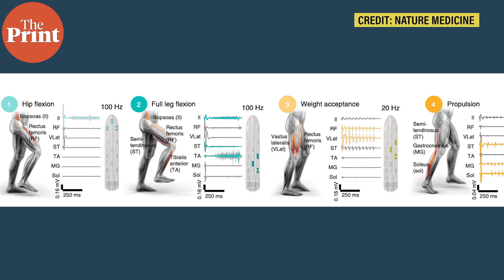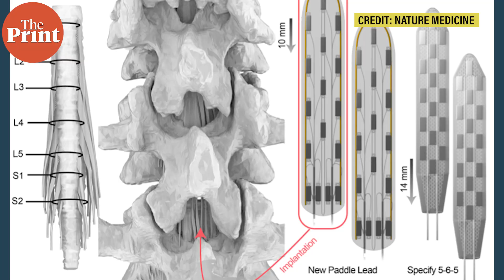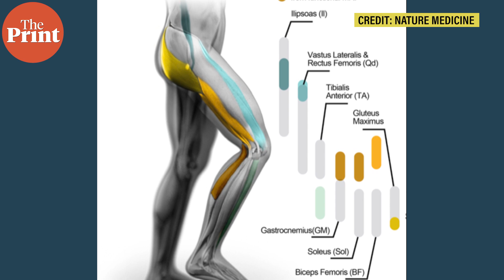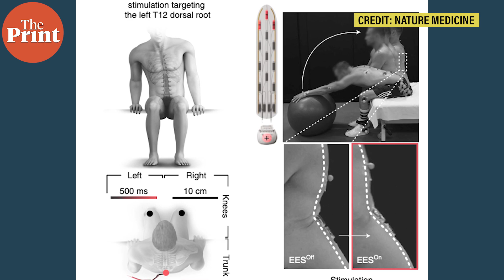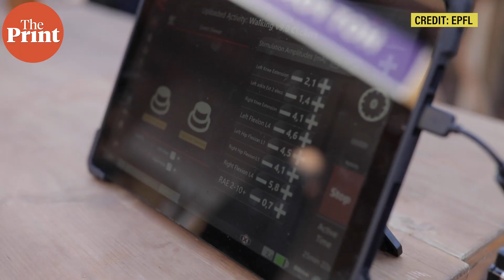Nerve-stimulation device helps paralysed people walk again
Neurologists from Switzerland engineer electrical implants that enable paralysed patients to walk within an hour. The device further enabled them to swim, cycle, and perform other activities independently. ThePrint’s Sandhya Ramesh explains new findings from Lausanne.

Supplementary reading:
Rowald, A., Komi, S., Demesmaeker, R. et al. Activity-dependent spinal cord neuromodulation rapidly restores trunk and leg motor functions after complete paralysis. Nat Med (2022).